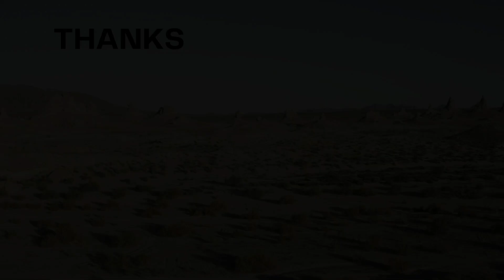ミーアキャットの甘嚙み、どこから本気？｜Meerkat☆ play-biting or really bite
生後3か月を過ぎたミトさん。身体も、歯も、嚙む力も日々成長しています。最初は甘えてじゃれて甘嚙みをしていたのに、ついつい本気になっちゃう時があります。今は「可愛いなぁ～」で済んでいますが、いつか流血事件になる日が来ちゃうのでしょうか。。。

Welcome to "meer channel"!

Hello! We live in Japan with a meerkat.
Mito: Female, DOB 9/16/2022

Since I'm using a translation function, my sentences might come out strange.
Please provide me with corrections if anything is translated improperly.